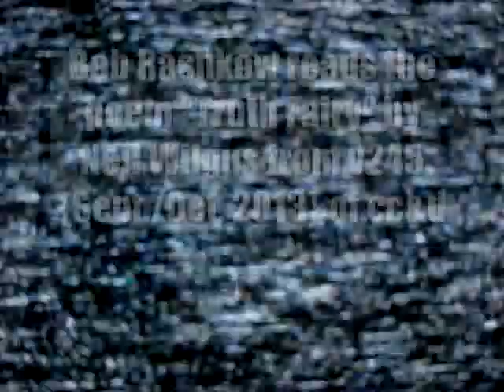Bob Rashkow reads Neil Wilgus' poem "Truth Fairy" @ Chicago's the Cafe Gallery 10/30/13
On October 30th 2013 (10/30/13), Janet Kuypers hosted the poetry/performance open mike at "the Cafe Gallery" in Chicago @ Gallery Cabaret and Cousin Bones feature and open mic poets including side-kick Bob Rashkow, and poets like Bob Rashkow and Jerry Pendergast.

Because of the recent passing of Lou Reed (of the Velvet Underground, husband to performance artist Lauie Anderson), Janet, with guitarist John (because she covered 3 Velvet Underground songs in her past acoustic alternative band "Mom's Favorite Vase", decided to start the evening with music (which also seemed fitting because musician Cousin Bones / Wes Heine was the feature for the evening), and they covered Laurie Anderson's "My Compensation" (because a strong part of Kuypers believe Laurie Anderson wrote that song about her feelings toward Lou Reed), the Velvet Underground's "Femme Fatale", the Velvet Underground's "Pale Blue Eyes", Lou Reed's "Perfect Day, and the Velvet Underground's "There She Goes Again" (where Kuypers sang "There She Goes Again" through a megaphone).

Kuypers read her own poetry at the end of the evening from her Periodic Table Poetry series (where Kuypers is writing a poem for every element in the Periodic Table, and initially performing them only at features, - because it was just before Halloween in a re-scheduled performance date for the open mic, she dressed as her interpretation of Marie Curie on her wedding day, and read the periodic table poem Curium.

Janet Kuypers (as published at Scars Publications, read a poem from the 2013 After the Apocalypse date book, the Lisa Cappiello poem "Mourning".

Side kick Bob Rashkow also read a number of poems from v245 of cc&d magazine (the September/October 2014 issue), with Dan Fitzgerald's poem "Night Miss", Doug Draime's poem "Aging Mathematics", Jeff Stinson's poem "Monster", Neil Wilgus' poem "Truth Fairy" and R. N. Taber's poem "Overkill".

for expanded information on her writing, music or performance art (or check her out on twitter, You can also see the publishing work she does in books, magazines and CDs at Scars Publications, any time.